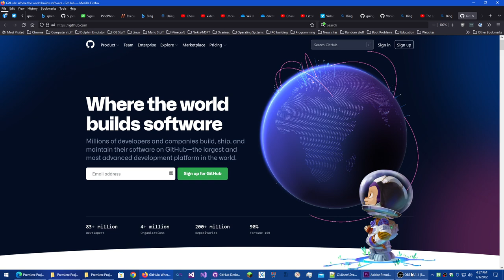GitHub Earth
Remember Google Earth? The GitHub homepage has a similar feature that I didn't notice until I wondered what would happen if I tried dragging the globe.